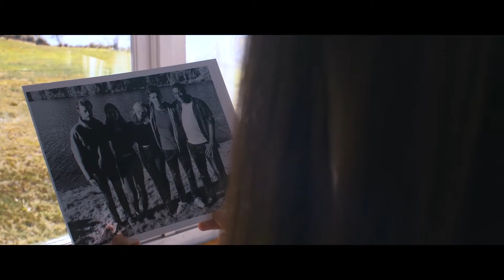Review Rundown August-September 2020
Michael J Migliore discusses a few of the films he saw during the hectic months of August and September.

Lake Artifact 00:19
After Midnight 02:48
The Frozen Ground 05:29
The Dark Red 07:24